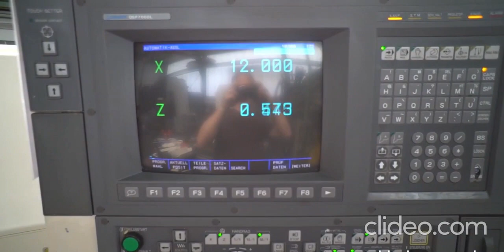CNC Lathe OKUMA 340 X 1000 MM